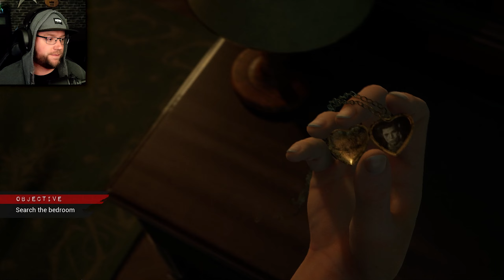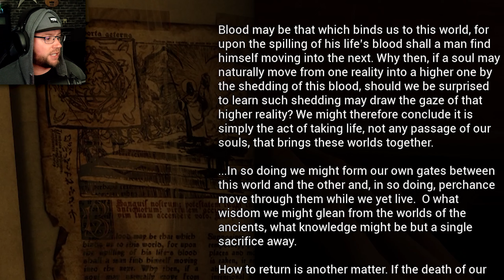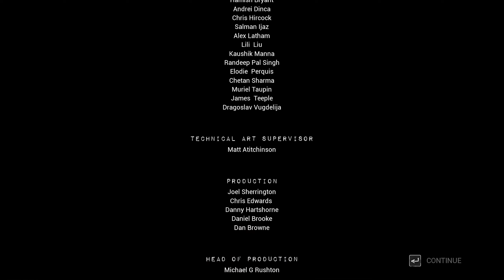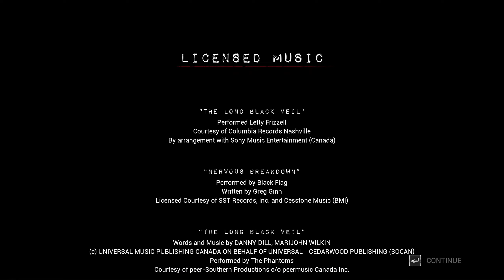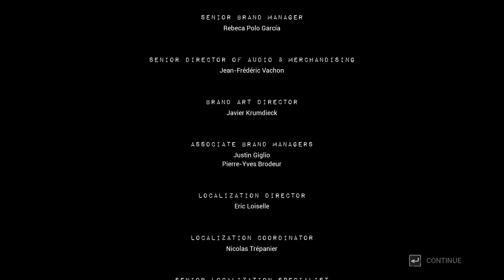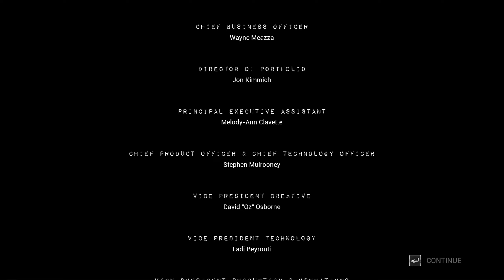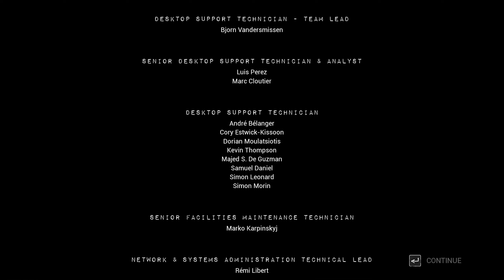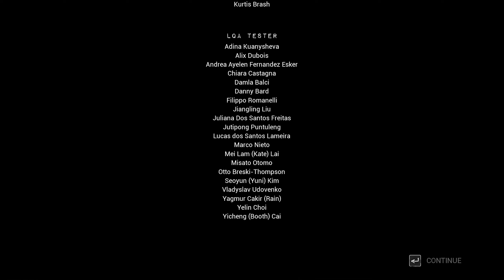YEEESSS! GET F*CKED STAN! | The Casting of Frank Stone - Part 8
HE'S FINALLY DEAD!